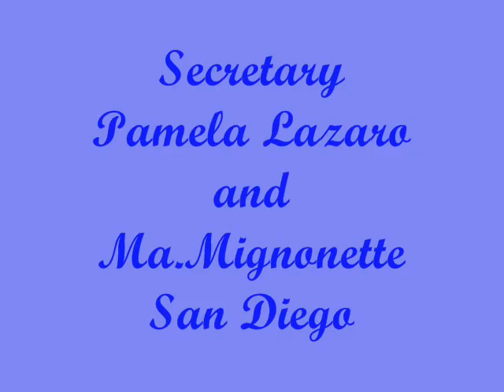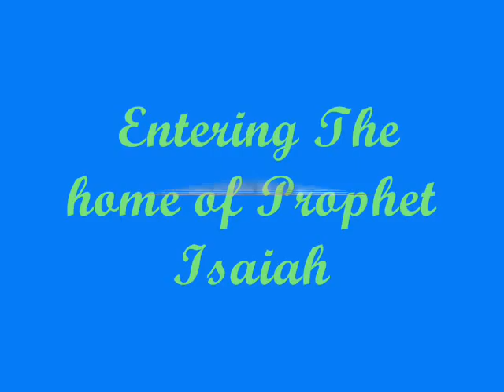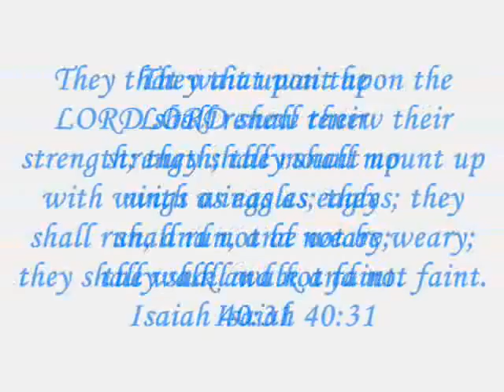Prophet Isaiah 2007-2008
CSPB students of 1st year prophet Isaiah under the good supervision of mr.Jack Alejo We would like thank for those who will watch our short movie film directed Gerard Anastacio